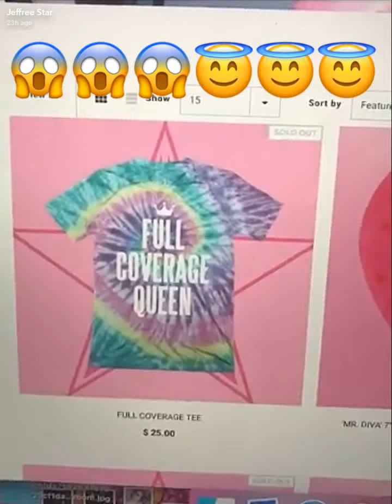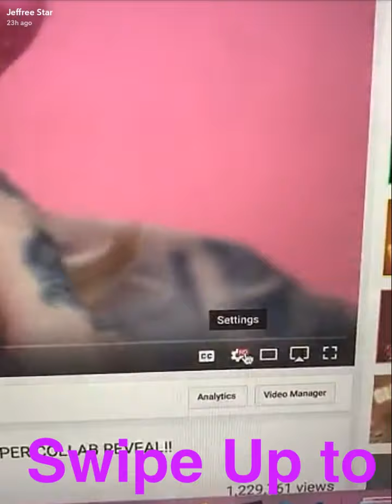Jeffree Star Goes Snorkeling | SnapChat Story